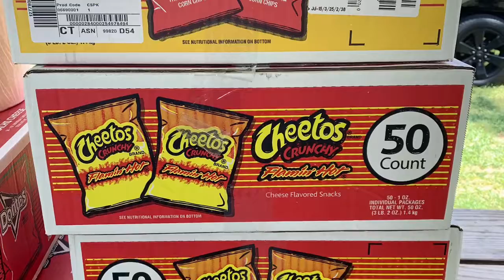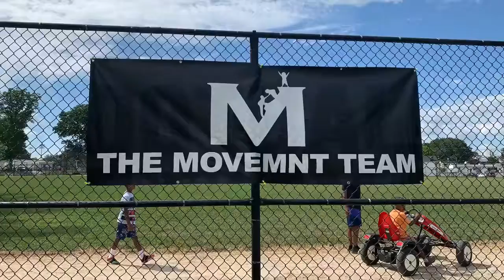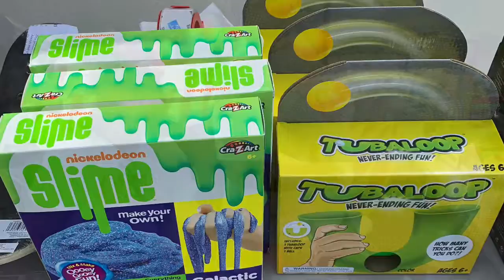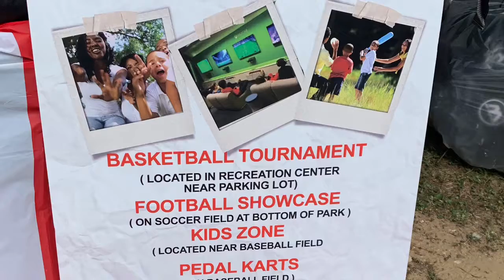The Movement Team Family and Friends 2019